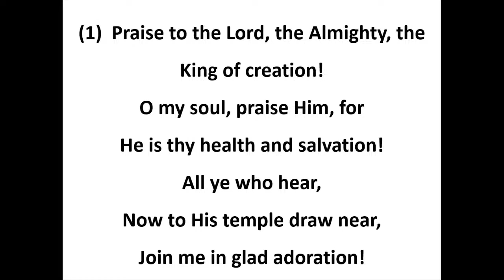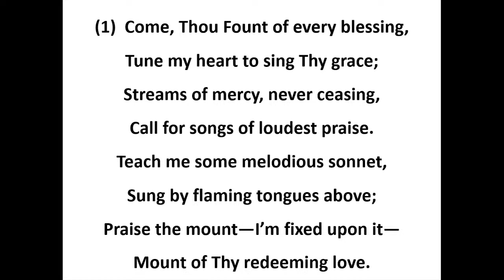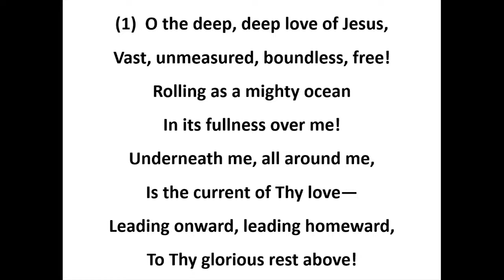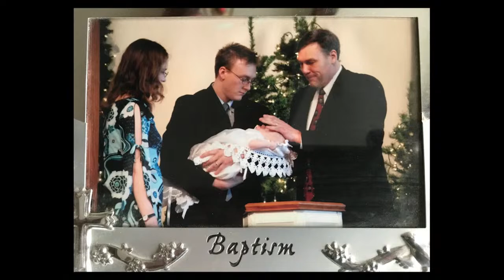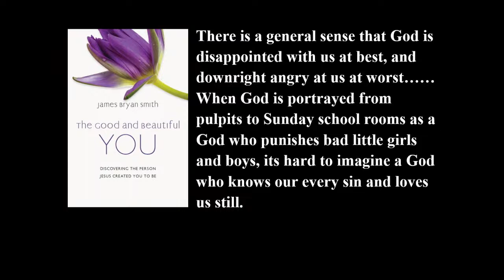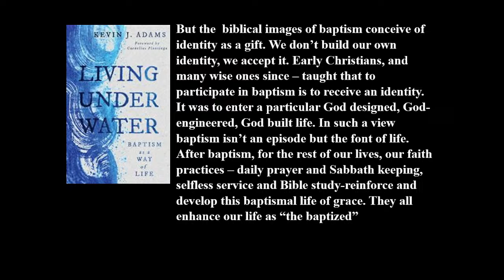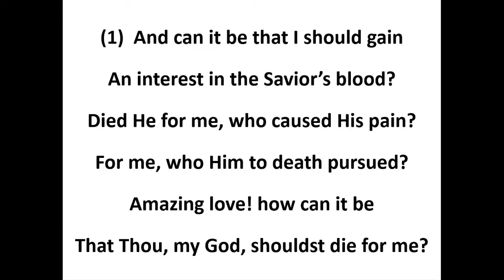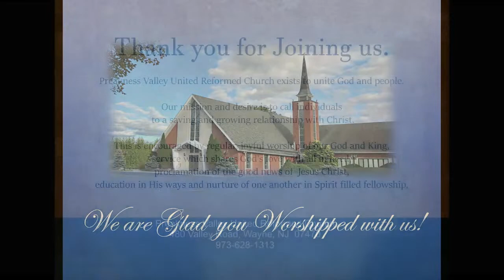Sunday March 26, 2023 Morning